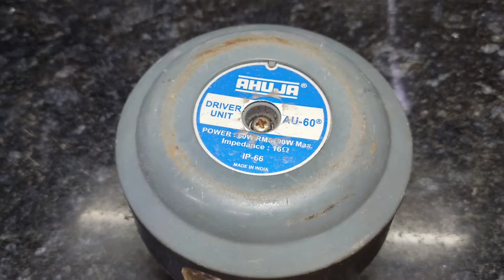Ahuja Unit ka Magnet Kaise Chipkaye | Ahuja 60 Watt Driver Unit Magnet Repair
Ahuja Unit ka Magnet Kaise Chipkaye
Ahuja 60 Watt Driver Unit Magnet Repair
Magnet Out  Repair